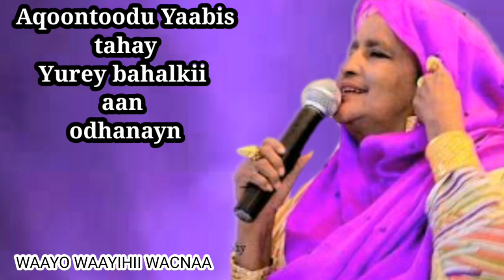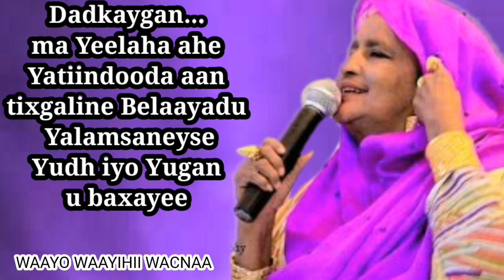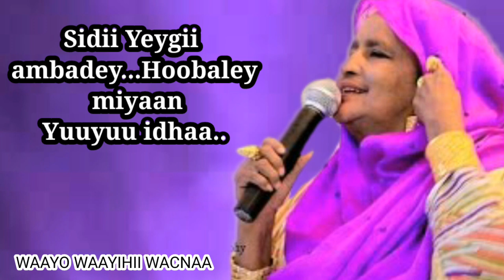Seynab Cige Maxamed 🔥Iyo Heesta "LAYAABE"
🌟Heestan waxa curinteeda laha
A/ Maxamud Cabdilaahi Ciise (Singub) AHN 1982

🌟Laxanka
U/ Ismaciil Cabdi Geri ( Ismaciil Yare) AHN

HEES CUSUB
MUUQAAL XIISO LEH
HEESHA CUSUB
HEES SOMALI OO QORAAL AH
SOMALI LYRICS
HEESO XUL BEST SOMALI MUSIC
HEESO QAARAMI AH
HEESO KABAN AH
HEESO NON STOP AH